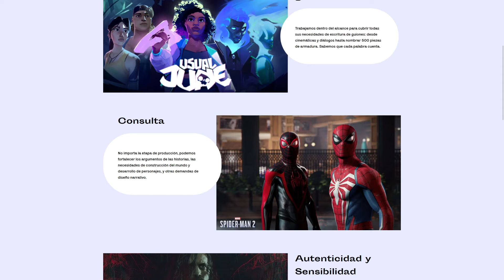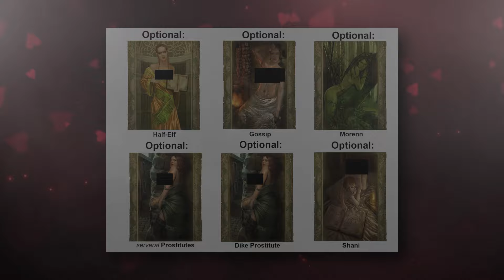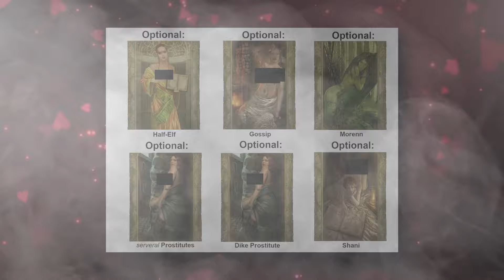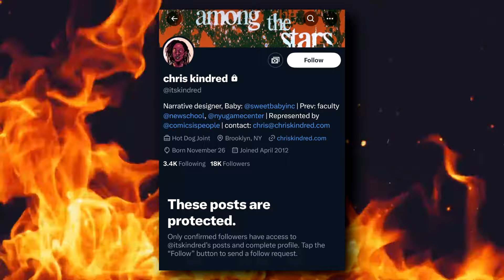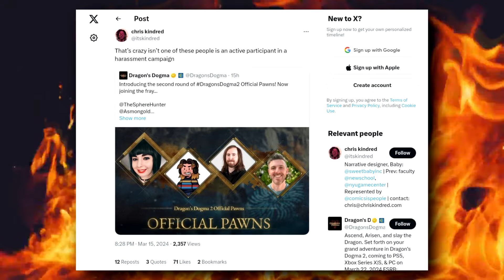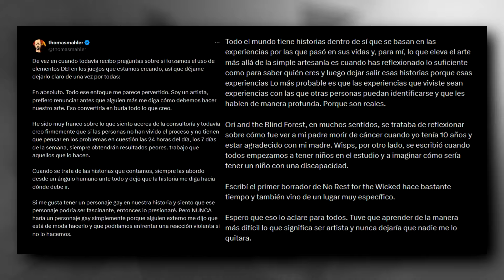DESPIDO EN SWEET BABY + MOON STUDIOS NO LA CONTRATARÍA | THE WITCHER 1 REMAKE CON DEI Y CENSURA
00:00 | Intro
00:34 | La Mary Jane que nos han dado VS La Mary Jane que queríamos.
03:02 | La evolución de LARA CROFT
04:24 | The Witcher 1 RANAKE tendría censura y DEI
05:43 | Unknown 9: Awakening es un fracaso antes de salir
07:48 | Chris Kindred ha sido despedido de Sweet Baby Inc
09:35 | Director ejecutivo de Noon Studio dice que no usaría a SWEET BABY